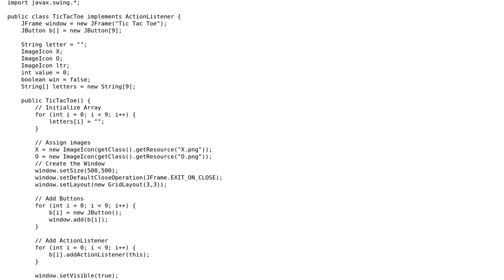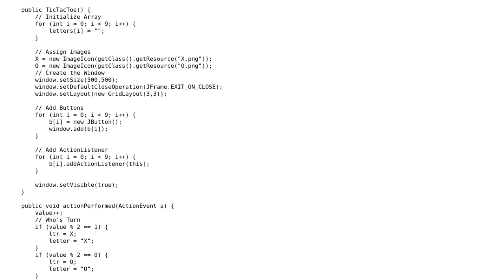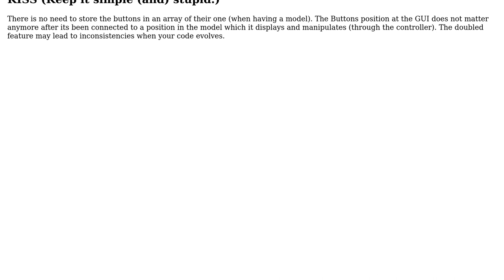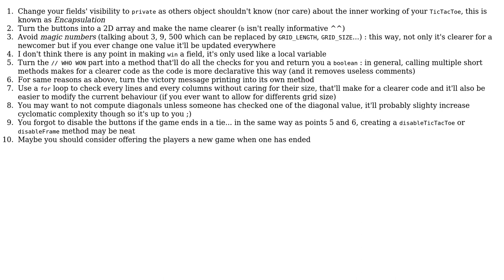Code Review: Tic Tac Toe in Swing (2 Solutions!!)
Code Review: Tic Tac Toe in Swing

With thanks & praise to God, and with thanks to the many people who have made this project possible! | Content (except music & images) licensed under CC BY-SA | Music | Images & others | With thanks to user Timothy Truckle user Ronan Dhellemmes user PM123 user 200_success and the Stack Exchange Network Trademarks are property of their respective owners. You are responsible for your own actions.